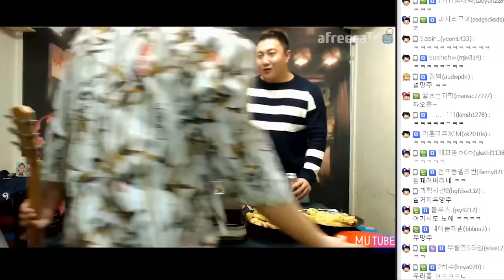실물원탑 여캠 꽃님이 감전동에 떴다!! 꽃ㅡㅡ멘♥ (17.01.14 #1) 봉준&꽃님&킹기훈&흥민